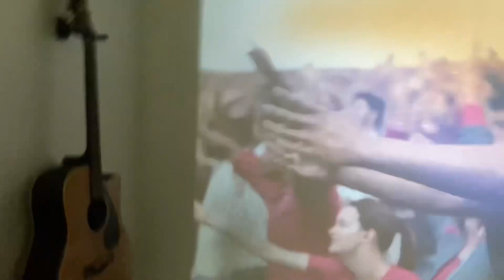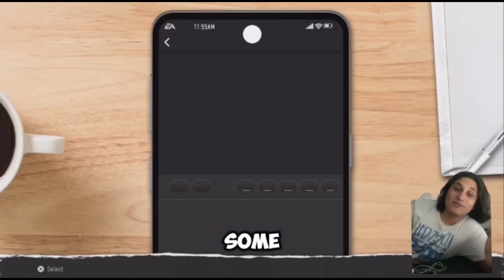Kris Neptune in NYC Vlog #22